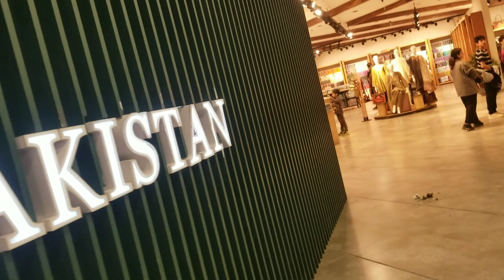Christmas at Centaurus | enjoying family time